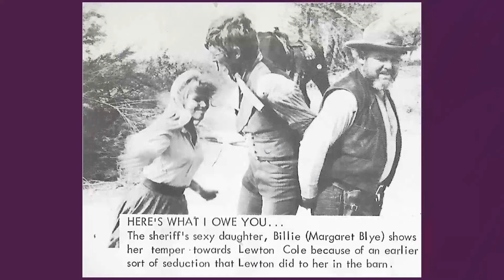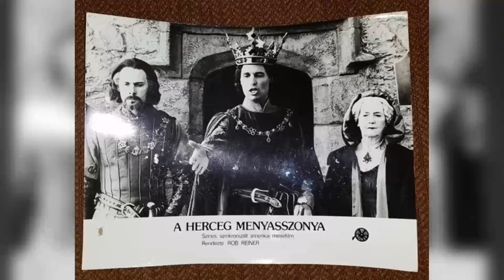All in the Family TV Series A Masterpiece That Is Outdated For The Currrent Generation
Carroll O'Connor as Archie Bunker
Jean Stapleton as Edith Bunker
Rob Reiner as Michael 'Meathead' Stivic
Sally Struthers as Gloria Bunker-Stivic
Mike Evans as Lionel Jefferson
Isabel Sanford as Mrs. Jefferson
Allan Melvin as Barney Hefner
Jason Wingreen as Harry Snowden
Danielle Brisebois as Stephanie Mills
Betty Garrett as Irene Lorenzo
Sherman Hemsley as George Jefferson
Danny Dayton as Hank Pivnik
Bob Hastings as Kelsey
Vincent Gardenia as Frank Lorenzo
Billy Halop as Bert Munson
Mel Stewart as Henry Jefferson
Liz Torres as Teresa Betancourt
André Pavon as Carlos
Sorrell Booke as Joseph Sanders
Burt Mustin as Justin Quigley
Billy Sands as Bailiff
Scott Brady as Joe Foley
Gloria LeRoy as Mildred 'Boom Boom' Turner
Priscilla Morrill as Bernice
Brendan Dillon as The Bartender
Peggy Rea as Bertha
Estelle Parsons as Blanche Hefner
Clyde Kusatsu as Rev. Chong
Janis Paige as Denise
Eugene Roche as Pinky Peterson
Barbara Cason as Claire Packer
Barnard Hughes as Father Majeski
Lori Shannon as Beverly LaSalle
Charles Siebert as D.A.
Jeannie Linero as Grocery Clerk
Dennis Patrick as Gordie Lloyd
Tracy Bogart as Nurse
Sandy Kenyon as Dave the Cop
James Cromwell as Stretch Cunningham
Michael Mann as Dr. Dolby
Ruth McDevitt as Jo
Bill Quinn as Mr. Van Ranseleer
George Wyner as Dr. Sidney Shapiro
Theodore Bikel as Albrecht 'Alvin' Klemmer
Richard McKenzie as Alfred Bunker
Jack Grimes as Mr. Whitehead
Bea Arthur as Cousin Maude
James McEachin as Mr. Turner
Jack Somack as Tiny Stilberforce
Roscoe Lee Browne as Hugh Victor Thompson III